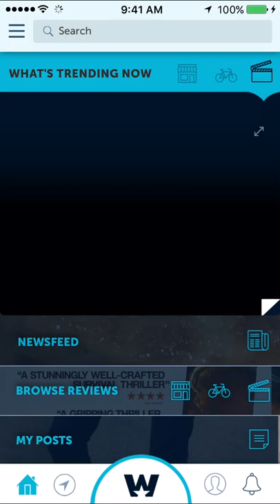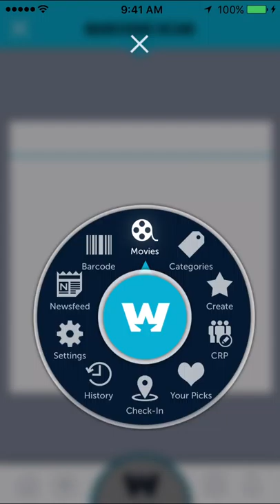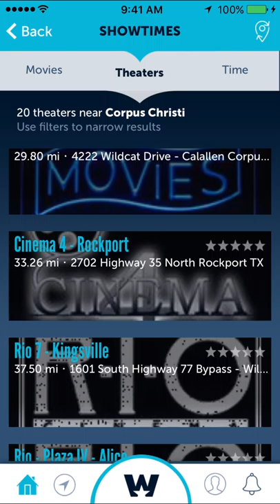WikiReviews Mobile App